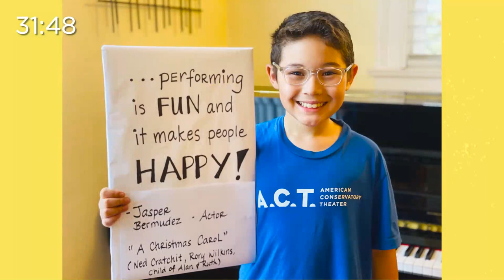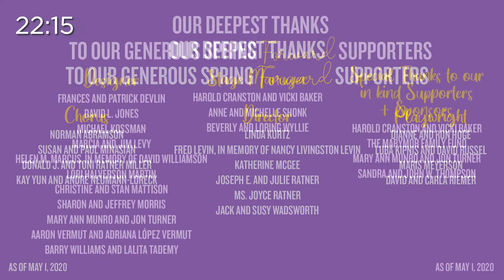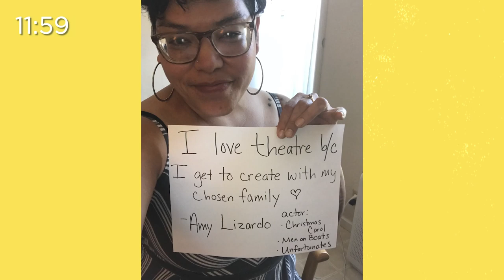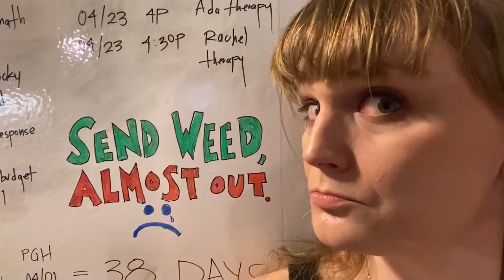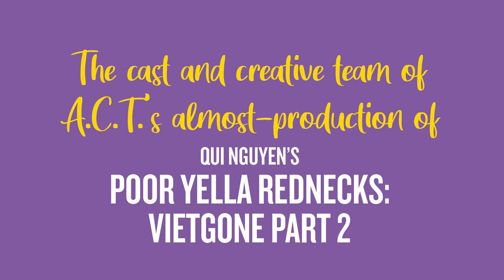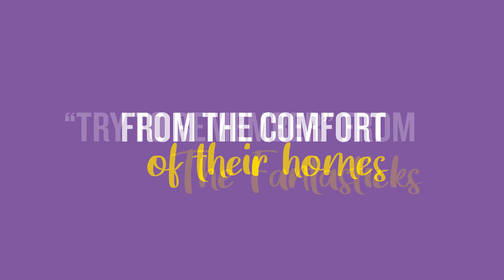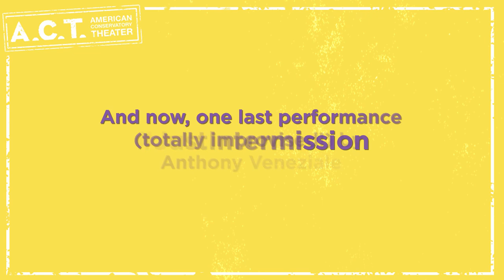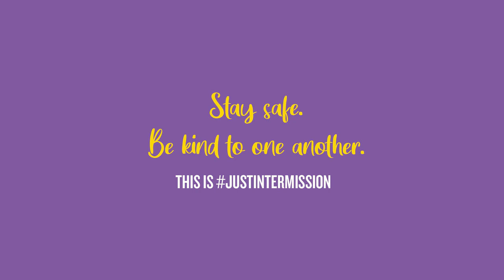A.C.T.’s Spring Forward with Host Anthony Veneziale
SPRING FORWARD is A.C.T.’s first-ever virtual fundraiser - grab a drink, get comfy, and join in the celebration of A.C.T. and the Bay Area arts community!

OR Text ACT to 91999